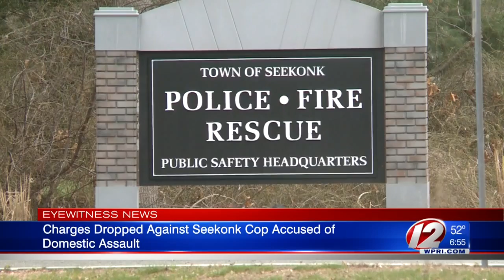Top Stories: 5/22